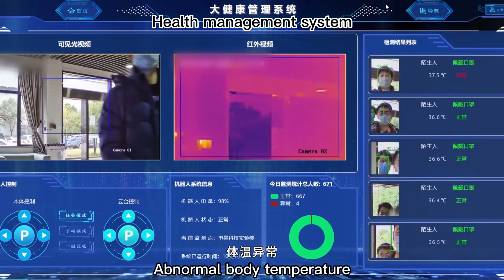Health Guard Robot No.1--Temperature measurement robot - Shenhao Technology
We look forward hearing from you.

Shenhao Technology's self-developed Health Guard No. 1 is equipped with an infrared thermal imager and background health big data monitoring software. The core technology of image data analysis and far infrared recognition is used to achieve rapid and accurate body temperature measurement and screening while performing face recognition.